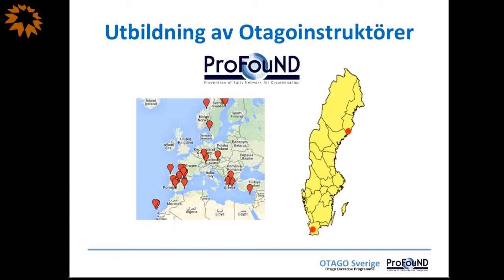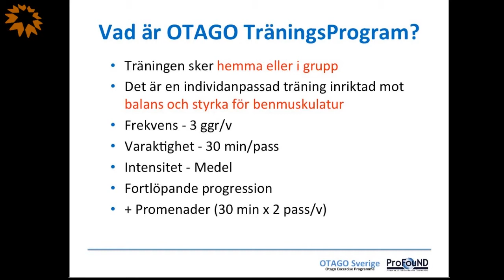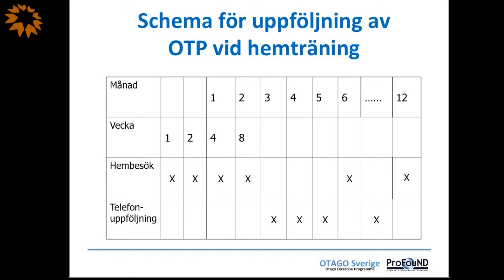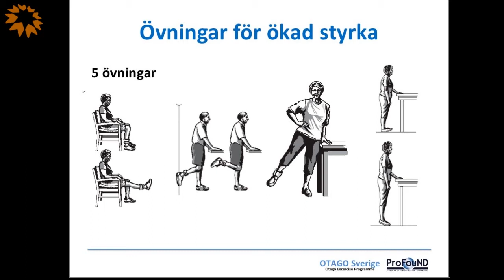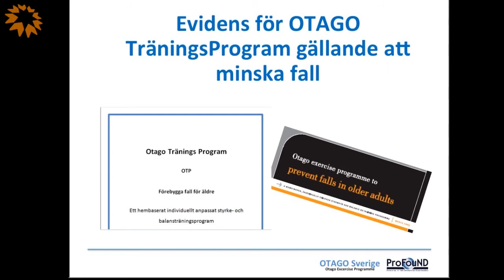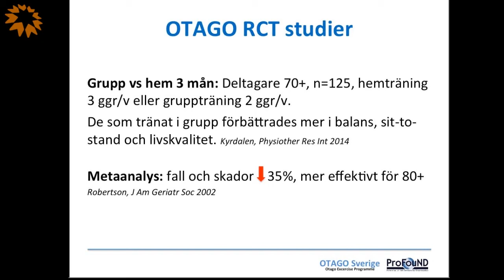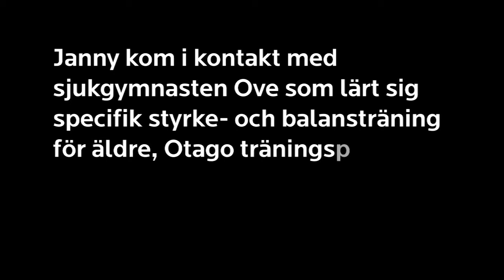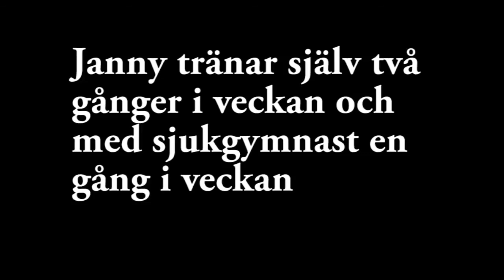Inspirationsdag om träning för äldre - Otago träningsprogram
Marlene Sandlund biträdande lektor kommer prata om Otago träningsprogram